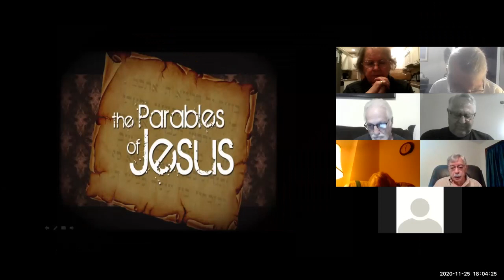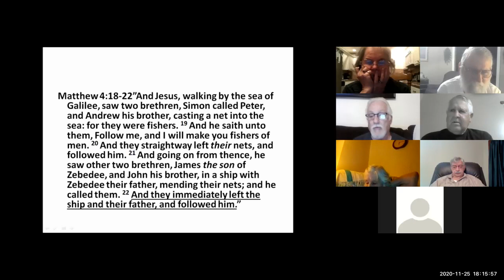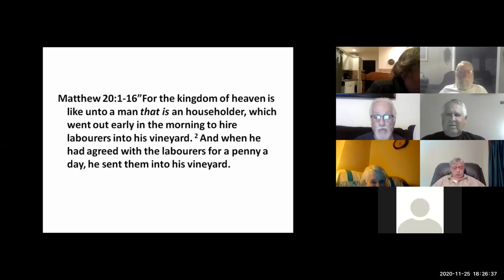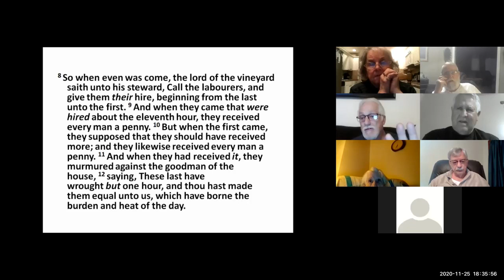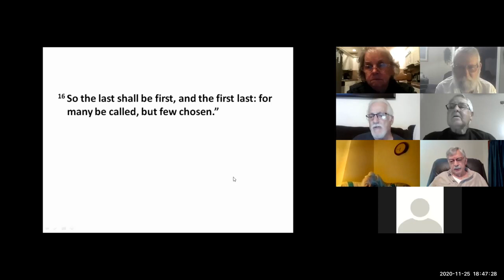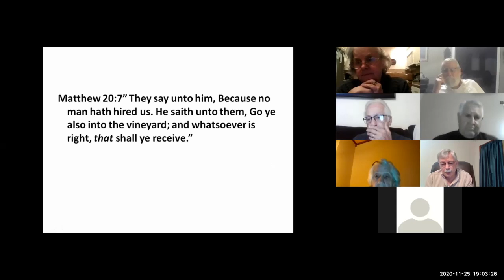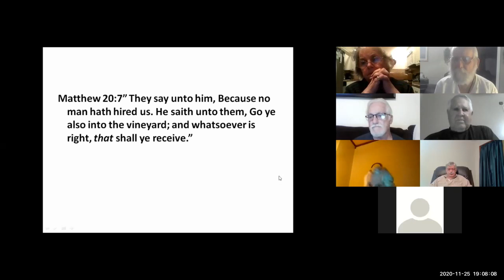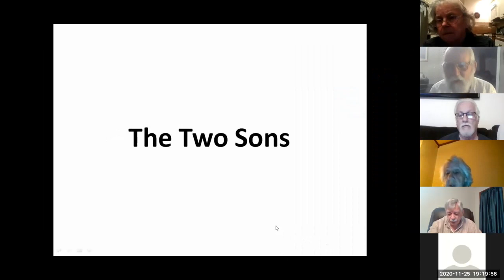Catlettsburg church of Christ